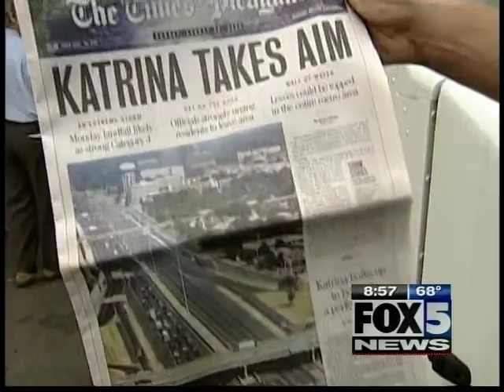steve chenevey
short version for june 2008